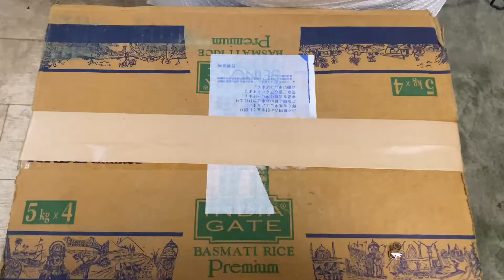I FORGOT MY YOUTUBE PASSWORD!!back again what’s up everybody..episode 38..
Air Battery 16000mAh
MODEL: FJ3850
内載電池：少于门厶水 ?一電池
電地容量：16000mAh
A:AC 100V~240V
DC 5V/3A max(AC 7 19 g 19 -TypeC)
#70: 3.5mm ==7gy
DC 5V 7V 9V/18W max
#: 70: USB-A 5V 2.1A/10.5W max
絕出力：28W max
使用溫慶：0-60°C
充電時惱：6時简
t